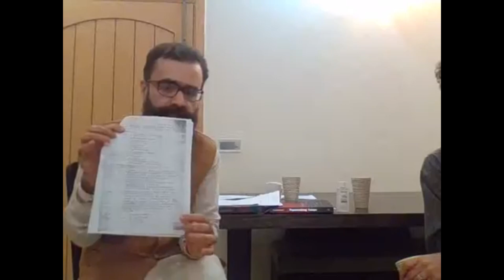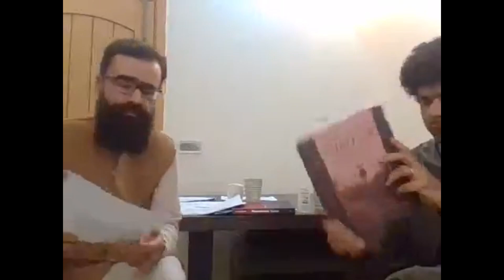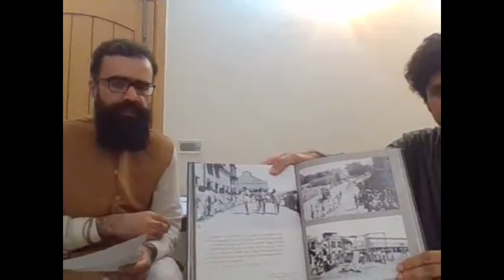Tareekh ka Muqaddimah | Ep 01 | What is History?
In this episode of "Tareekh Ka Muqaddimah", Ammar Ali Jan discusses with Ali Usman Qasmi on the Conventional, Marxist, and Postcolonial methodologies of history.

This a list of 5 books that deal with the subject of Historical methodology.

1) "Provincializing Europe" by Dipesh Chakrabarty.

2) "Silencing the Past" by Michel-Rolph Trouillot.

3) "Colonizing the Body" By David Arnold.

4) "Somnatha: The Many Voices of History" by Romila Tharpar

5) "The Practical Past" by Hayden White

Follow Ammar Ali Jan on Twitter @ammaralijan
Follow Ali Usman Qasmi on Twitter @AU_Qasmi